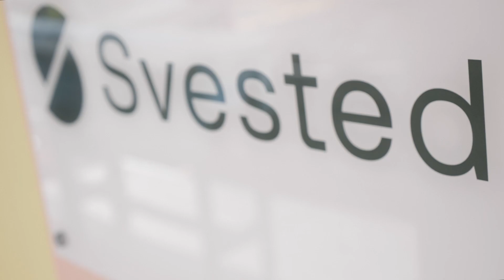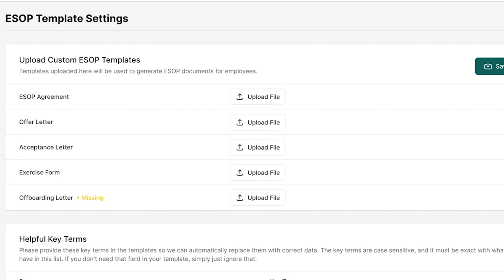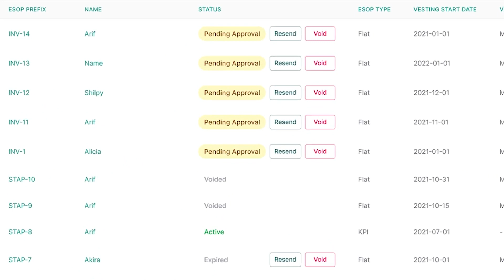Crossworks Stories: Svested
Casper Peh, CEO and Founder of Svested shares his experience working with his Myanmar development team for the last 2 years.

From screening and hiring, to working together with the team of 4 to develop the company's ESOP management platform, he has no complains and would certainly recommend other companies to work together with Crossworks!